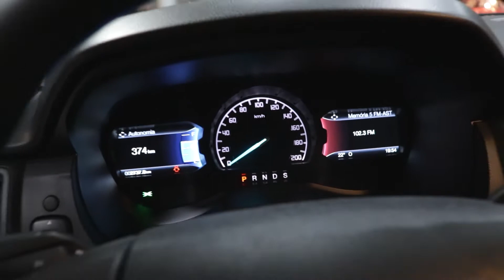Ford Ranger Storm 2021 Cinza - Interior